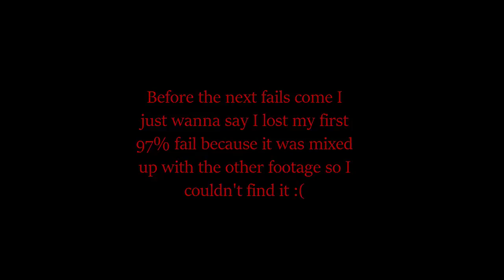GD: Chaoz Airflow By: Sumar [H4RD DEMON] RACE! #2 |LIVE!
Man this was hard!
DEMON POWER 6.5/10
Enjoyable Scale: 7.5/10 (Enjoyed it but not 97% part.)
Bugs 3.5/10
1st place: CarottGD
2nd place: CoolStuffGAMING
3rd place: JaNka